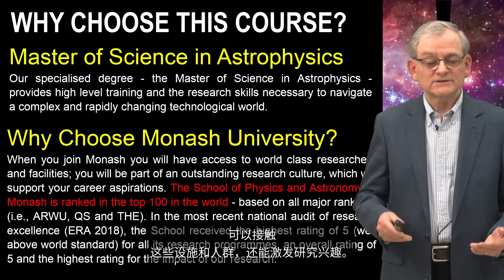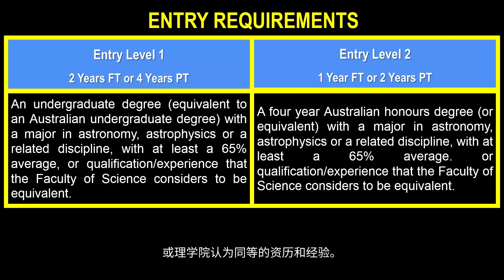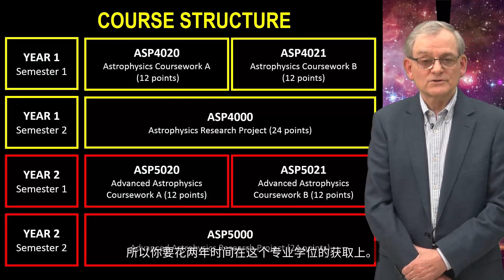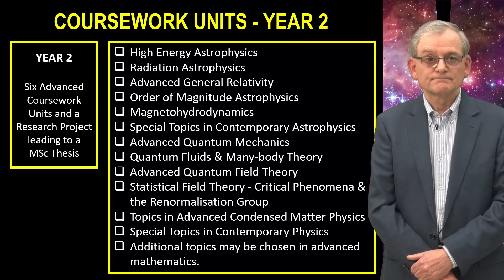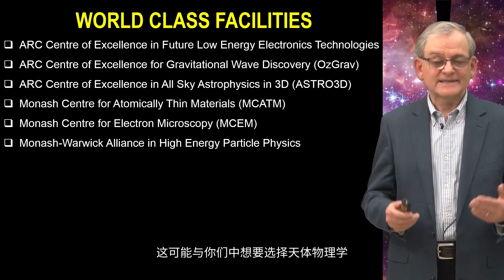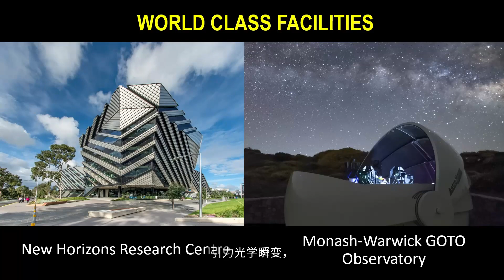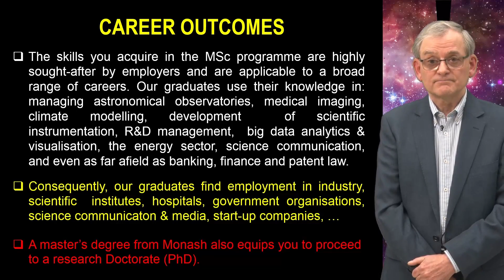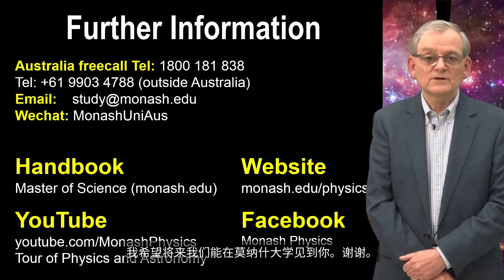Master of Science – Astrophysics (Chinese Subtitles)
Become a highly trained scientist, with the tools and creative insights to make your own discoveries and the adaptability to navigate a rapidly changing technological world.

The Master of Science - Astrophysics incorporates advanced coursework and a research project leading to a major thesis in observational astronomy, computational astrophysics, experimental physics, computational or theoretical physics.